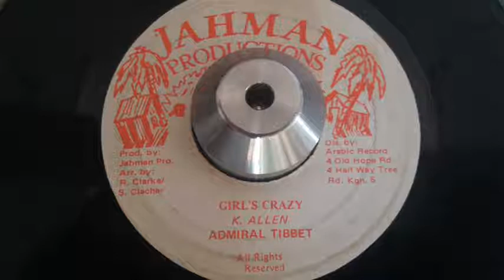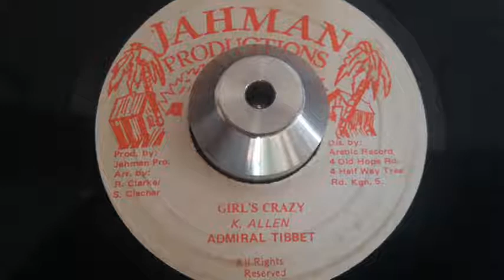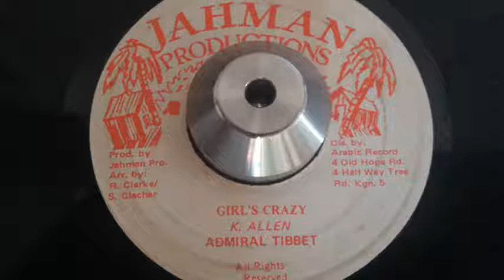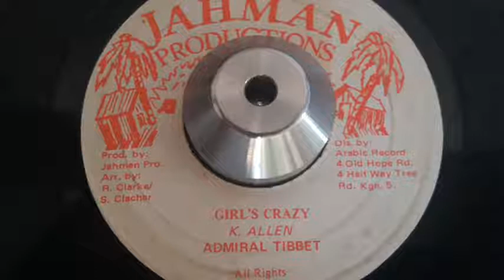Admiral Tibet - Girl's Crazy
Jahman Productions